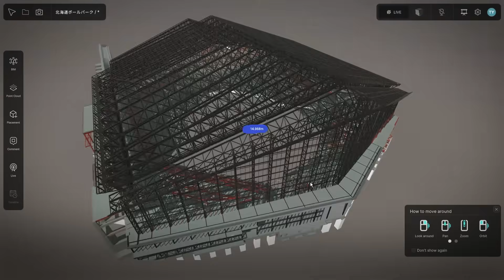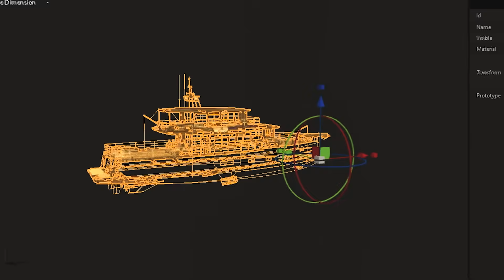Unity Industry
Innovate in any industry - from automotive and manufacturing to construction, healthcare, and retail. Unity provides advanced visualization, simulation, AR/VR, and interactive applications to accelerate innovation and improve workflows.

With Unity’s connected ecosystem, powerful visualization tools, and global developer community, you can bring immersive, interactive applications to life.

The future is real-time. The future is interactive. And with Unity, the future is in your hands.